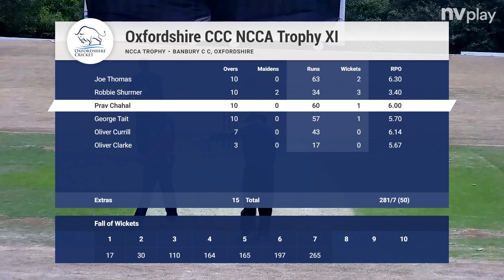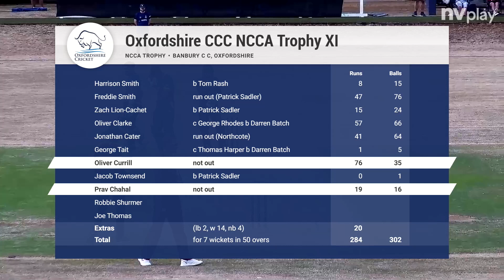NCCA Trophy Quarter Final: Suffolk CCC vs Oxfordshire CCC - Match Highlights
Match highlights from the NCCA Trophy 1/4 Final between Suffolk & Oxfordshire played at Banbury CC on the 17th July 2022.

The full scorecard and ball-by-ball videos can be seen at -